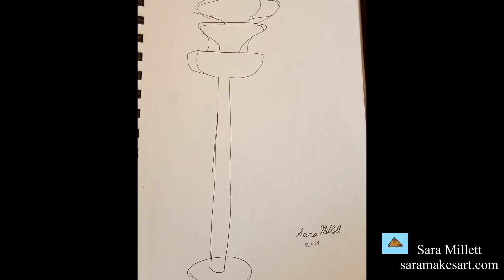2016 Art Retrospective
In this video, I take you back and show you all my pieces for 2016.

On my channel, you'll find vlogs about how I do my art, art tips timelapse demos of my drawings and paintings and live streams of me painting or drawing.

Schedule
Monday:time lapse or livestream
Tuesday:live stream
Wednesday:vlog
Thursday:live stream
Friday:vlog
Sunday:live stream

ATTENTION!
Aspie232 is now SaraMakesArt

I know I've been away for a while. I've been using another channel because I wanted to change my name, and at the time, using another channel was the only way I could do that. I've decided to come back now, though, to the channel where I got started. Then I'm going to go to a once a week schedule.

In this video I show most of my work for 2016.